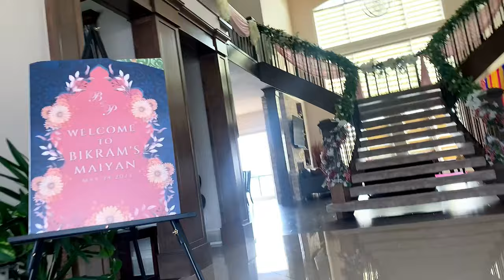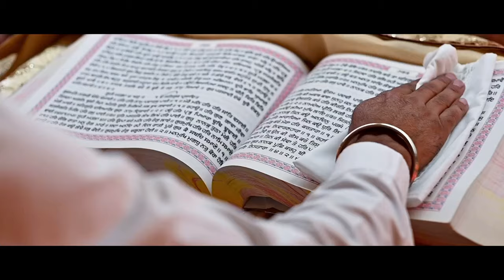Come along with me to my cousins Indian Sikh Punjabi Wedding | VLOG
Please note that every moment filmed and shared of my clients is done with their approval & permission. All stories shared about my clients are also shared with their approval. Thank you!

Located in Calgary, AB Canada. Available for travel!

Jewelry Vendor Featured: @luxe.jewelrystudio

Hair artist, mehndi artist, henna artist, Calgary, Canada, California, Bay Area, Indian vlogger, punjabi vlogger, Indian wedding, Sikh wedding, styledbyamrit, story time

Music

Song: MotherShip
Artist: Blue Steel
Album:

Song: 4 AM
Artist: Mickey Singh, Jonita Gandhi
Album: 4 AM
Licenses: The Orchard Music (on behalf of Treehouse V.H.T.), and 2 Music Rights Societies